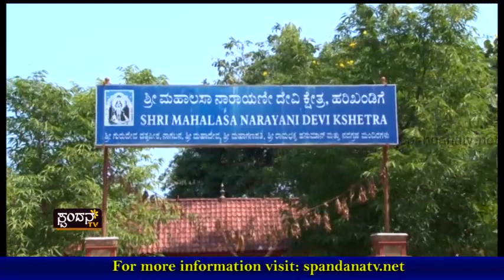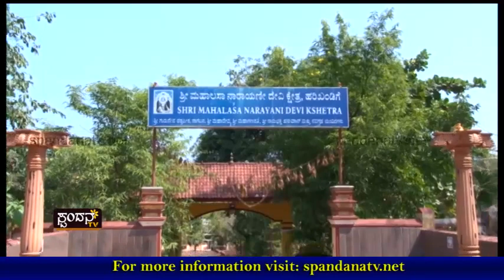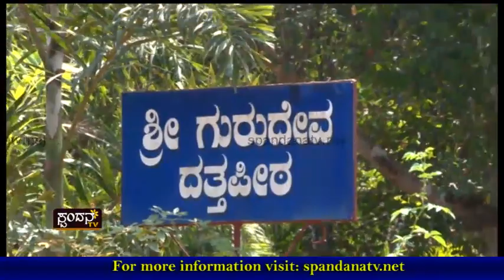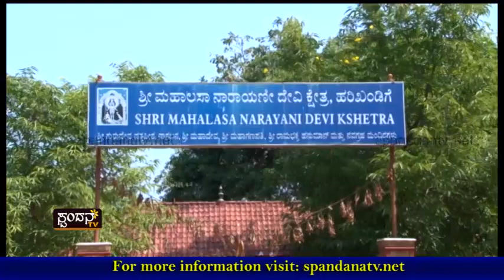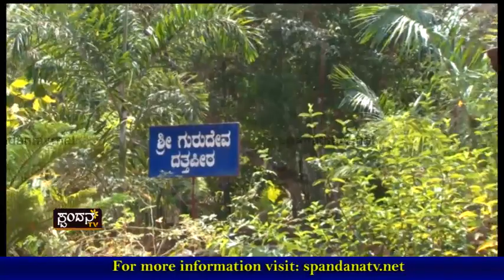Devadarshana│ದೇವದರ್ಶನ│Episode 60│Shree Mahalasa Narayani Temple, Harikhandige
Shree Mahalasa Narayani Temple, Harikhandige

The Characteristics of Spandana TV Channel are:
1) The concept of 'Regional' Channel's existence
2) The concept of 'High Definition'
3) Exploring at the 'Regional' level